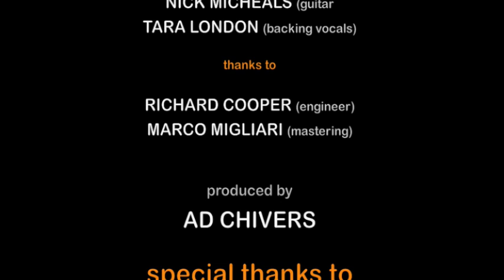BETHAN FUNNING "Spaceships & Moonbeams" Featuring KASABIAN drummer IAN MATTHEWS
Young Songwriters Finalist, Bethan Funning's amazing song 'SPACESHIPS & MOONBEAMS' recorded at The British Grove Studios London FEATURING KASABIAN DRUMMER IAN MATTHEWS,. AD CHIVERS, GRANT WINDSOR, SIMON LITTLE, TARA LONDON, NICK MICHEALS, Available for download on ITUNES .Voting ends on the 17th December, please vote for your favourite song, proceeds go to BARNARDO'S